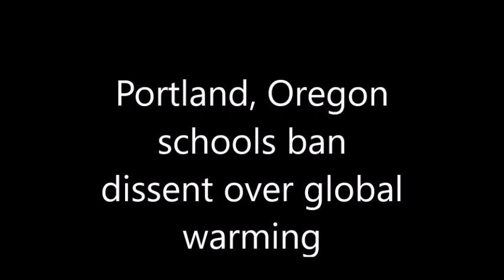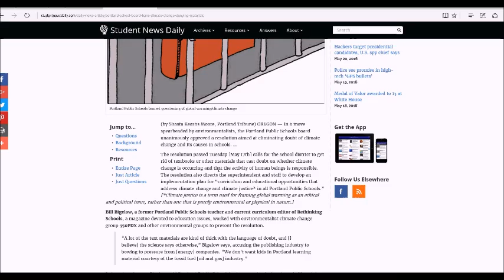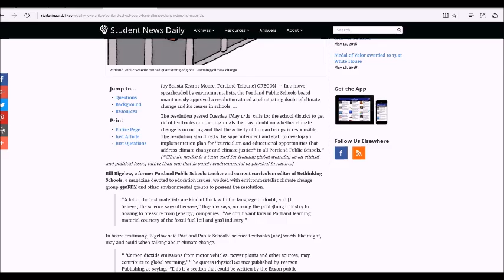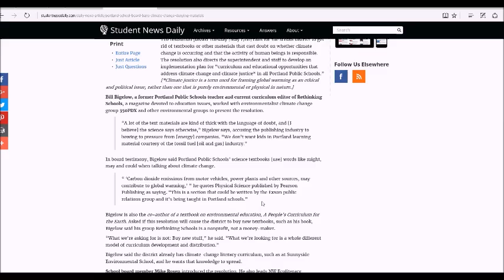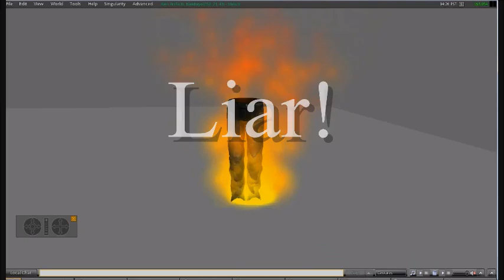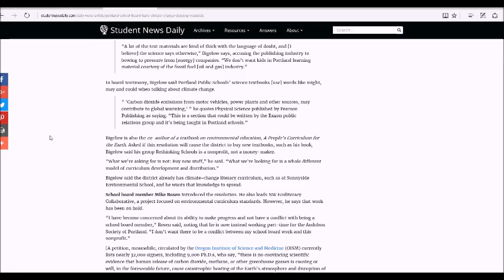Portland Oregon schools ban all dissent about global warming!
In a move that shows 7th century or dark ages thinking, Portland, Oregon schools are banning any material which is critical of the man-made global warming theory. This is the type of thinking that led to the persecution of astronomer Galileo Galilee and others, in a time when religion and the state were one and the same in Europe.
    I have been upgrading equipment and software and I hope to be doing videos regularly here before much longer.